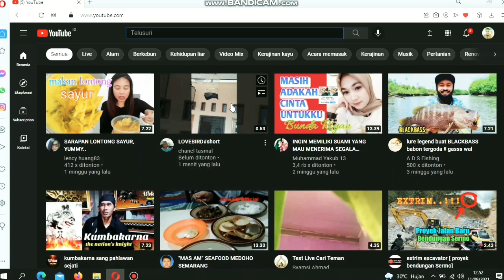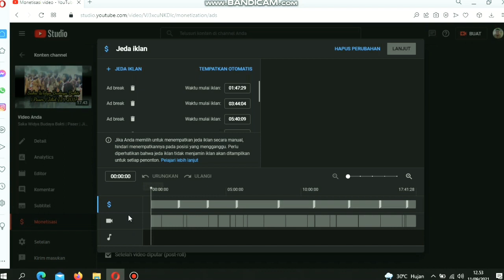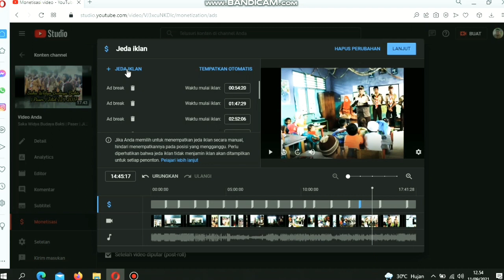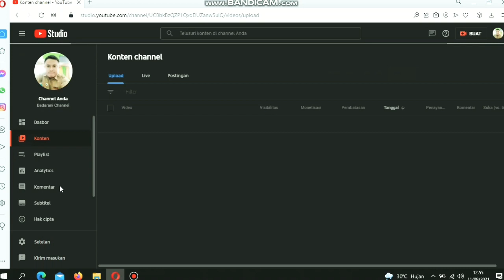Pasang Iklan Keuntungan Besar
Pasang Iklan Keuntungan Besar akan mendapatkan penghasilan melimpah pula